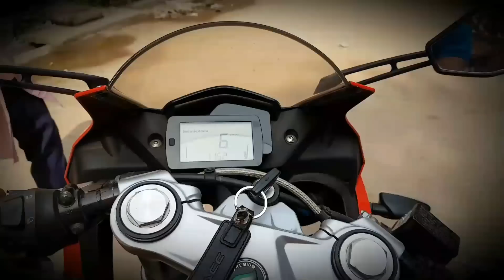Race gsr 125 / first impression / sound testing